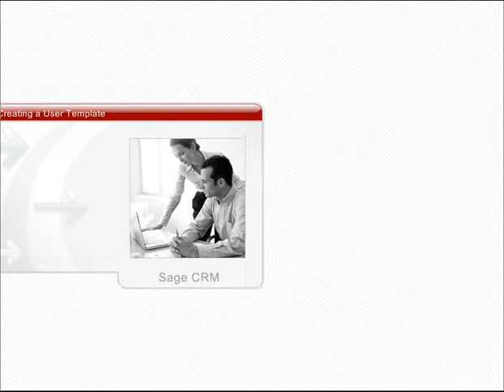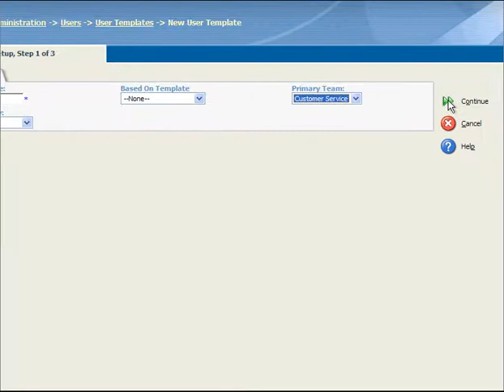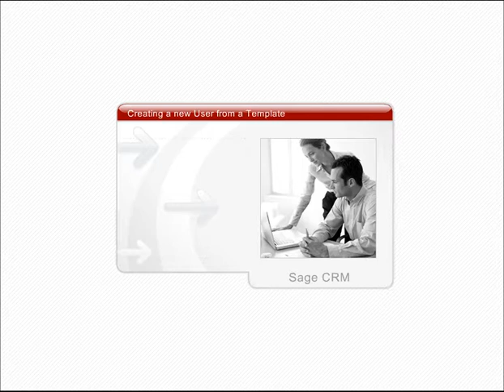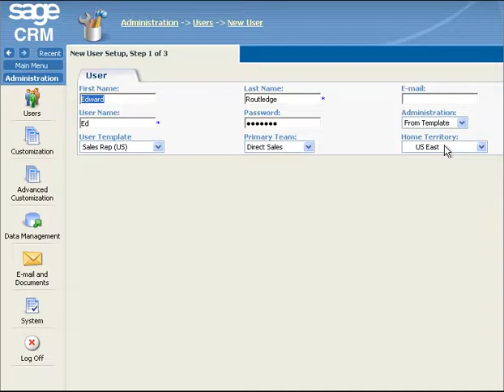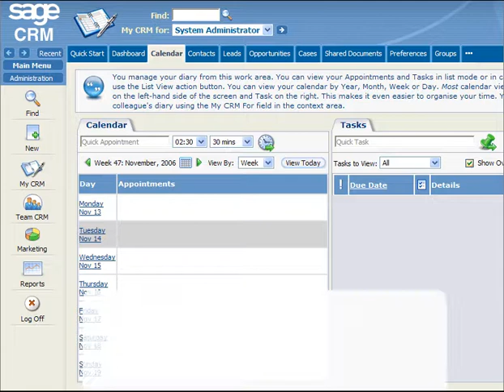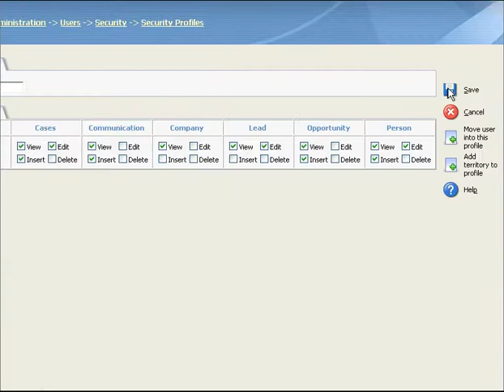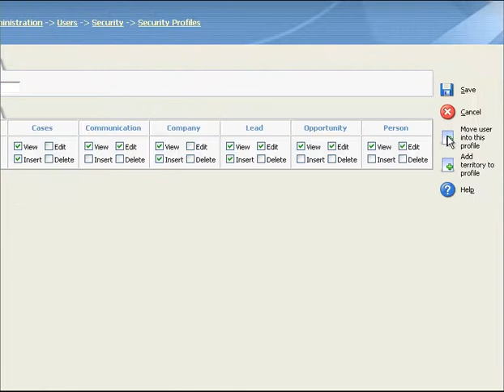How To Set Up Users in Sage CRM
This video includes an overview, how to create user templates, how to create a new user, and explains security profiles in Sage CRM.